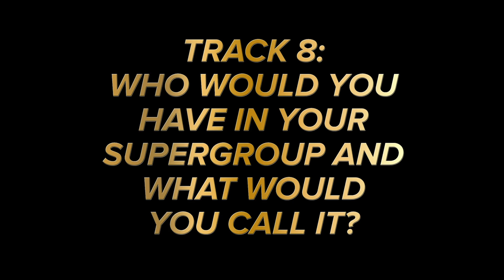Kevin McHale dishes on his dream collab | X Factor: Celebrity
From Frank Ocean and Billie Eilish to Beyonce and Ricky Martin, Kevin McHale's musical inspiration stretches far and wide. Will he go from Glee to X Factor Celebrity glory?